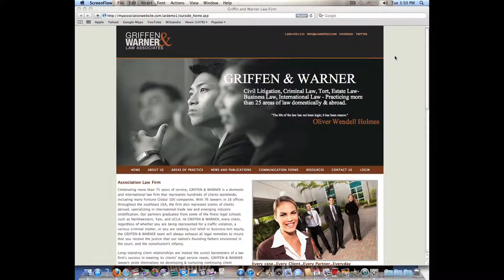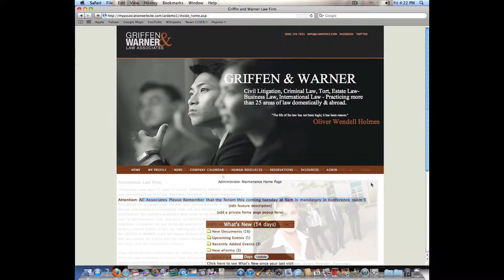Attorney & Law Firm Websites by AtHomeNet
is the nation's leading provider of websites for Attorneys, law firms, and business organizations of any size. Affordable, easy to use, and professionally designed, AtHomeNet websites give your firm the online presence you need to attract new clients, facilitate employee interaction and company business, and bolster your marketing efforts. or give us a call at